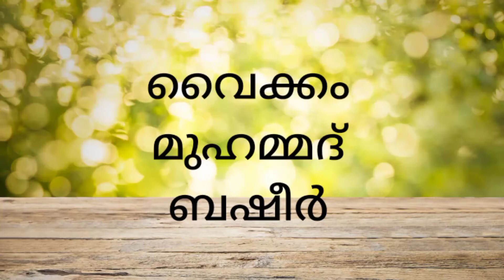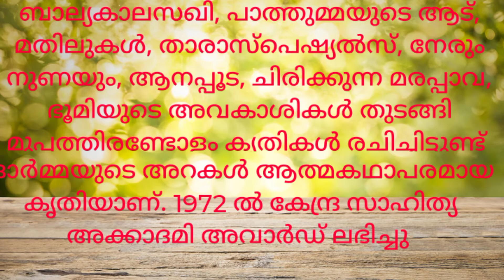വൈക്കം മുഹമ്മദ് ബഷീറിന്റെ ജീവചരിത്രക്കുറിപ്പ് ആണ്ട്ടോ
വൈക്കം മുഹമ്മദ് ബഷീറിന്റെ ഒരു കൊച്ചു ജീവചരിത്രക്കുറിപ്പ് കുട്ടികൾക്ക് പഠിക്കാൻ എളുപ്പത്തിൽ